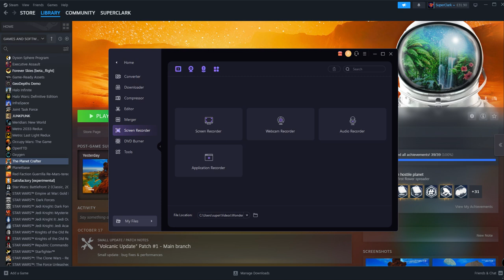Planet Crafter FPS Issues have gotten worse since v.9007 Volcano update.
Planet Crafter FPS Issues. This shows the poor FPS rates when playing the game with the New Volcano Updates.